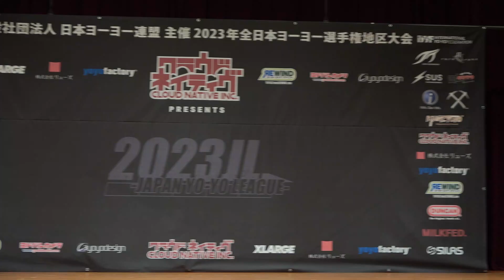2023CJ Final 2A 03 Shuhei Hosokawa